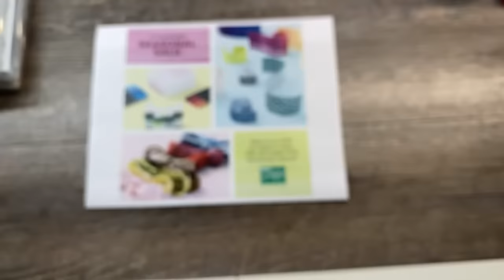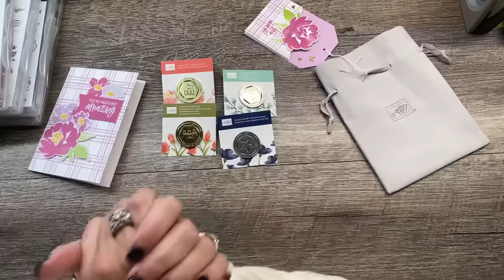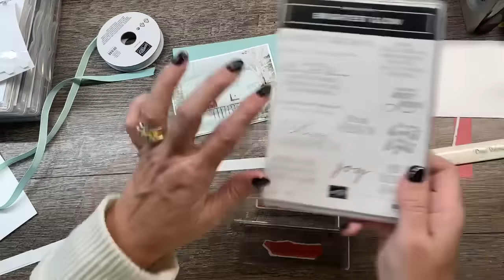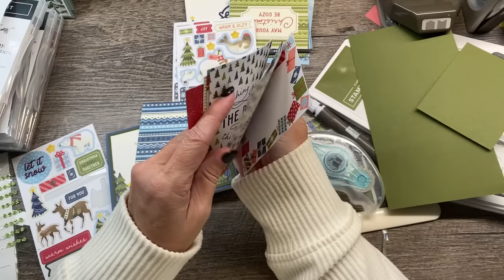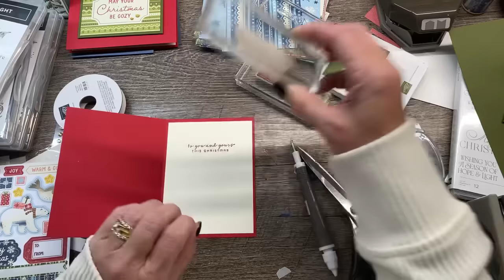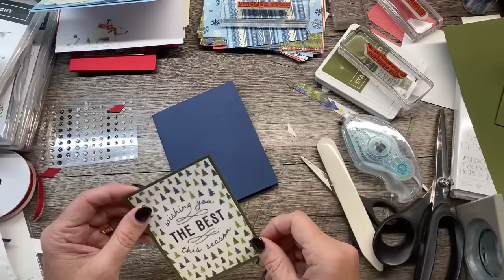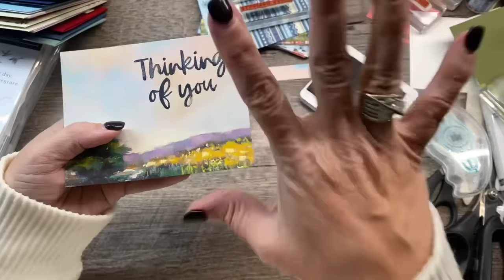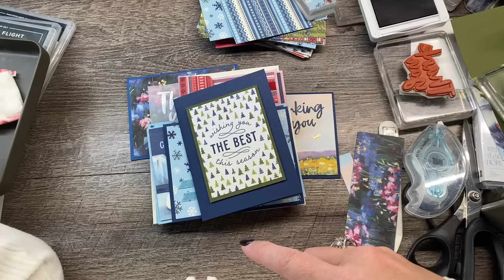November 13, 2023 LIVE with The Creativity Cave: Quick and Easy Handmade Christmas Cards!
Spend $50 or more and you'll get the All About Autumn All Star Video Class Bundle PDF FREE (Nov 1-30, 2023) or you can purchase it for $15

💻Blog Post for this project with complete list of supplies for this project

🎁Want your products at a discount? Check out the details here: Through June 30th you'll get $155 in products for just $99 plus tax and you can enjoy a discount off your supplies!

🍭Supplies for this project:
Supplies
• One Horse Open Sleigh 6" X 6" (15.2 X 15.2 Cm) Designer Series Paper [162118]
• Real Red & Garden Green 3/8" (1 Cm) Ribbon Combo Pack [159577]
• Meandering Meadows 6" X 6" (15.2 X 15.2 Cm) Designer Series Paper [162735]

Or click on the links below to shop--remember when you shop with The Creativity Cave, you'll become a VIP Rewards member! Details on my blog. All orders of $50 or more during April 2022 will receive the New Horizons All Star Tutorial PDF from me or you can purchase it for $15 (instant download)